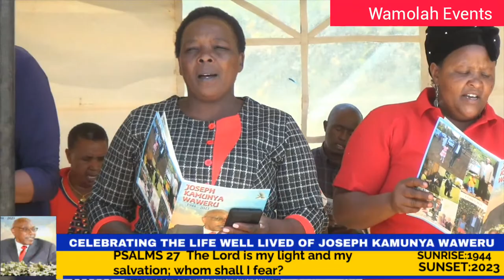CELEBRATING THE LIFE OF JOSEPH KAMUNYA WAWERU